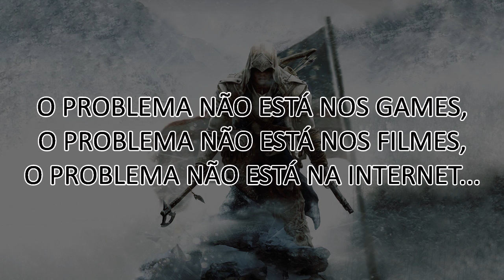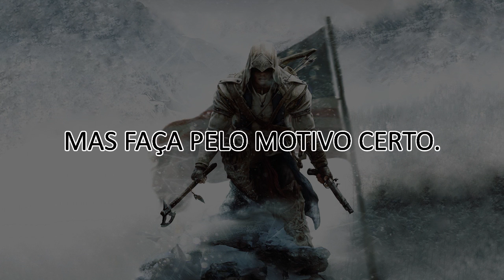JOGOS VIOLENTOS SÃO A VERDADEIRA CAUSA?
PAREM DE CULPAR OS JOGOS!
Pq os pais adoram abandonar os filhos e jogar a culpa
em tudo que está ao redor? Reflita.